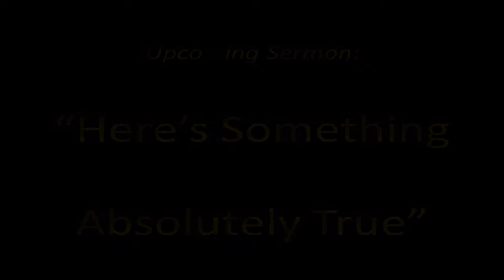Here's Something Absolutely True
Pastor Donn Dobberstein
Sermon title, "Here's Something Absolutely True"